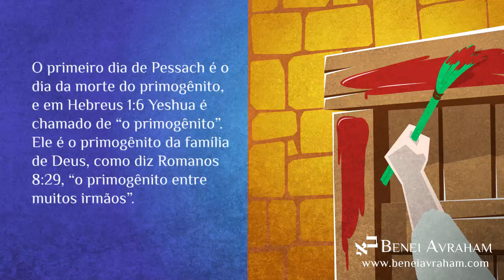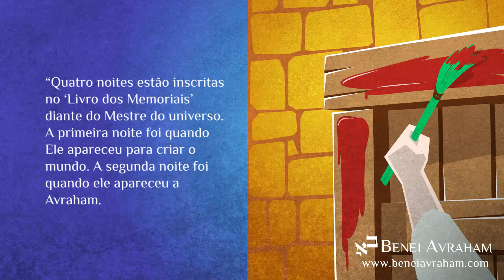Yeshua na Torá - PARASHÁ BO - Messianic Jewish Bible Study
Conexões Messiânicas em Bo: O Sangue, a Redenção e a Promessa do Messias

Explore as profundas conexões entre a porção da Torá em Bo e as profecias messiânicas neste vídeo esclarecedor. Desde a noite da morte do primogênito até a multidão mista que deixou o Egito, descubra como cada detalhe dessa porção está intrinsecamente ligado ao Messias.

Em Êxodo 12:12, o Senhor anuncia a morte dos primogênitos do Egito, e neste vídeo, desvendamos as conexões entre esse evento e as referências messiânicas. Descubra como o primeiro dia de Pessach é o dia da morte do primogênito, e como Yeshua é chamado de "o primogênito" em Hebreus 1:6.

O simbolismo do sangue do cordeiro na ombreira da porta, representando a redenção, é equiparado pelos crentes em Yeshua ao símbolo do sangue do Messias. No entanto, a Mechilta apresenta uma visão intrigante, conectando o sangue do cordeiro pascal ao sacrifício de Yitzchak, sugerindo um mérito para a redenção de Israel.

Aprenda como o sangue no batente da porta também aponta para o sacrifício do Messias, como revelado pelo Targum. Descubra como, ao poupar os filhos de Israel pelo sangue, Deus considerou o sacrifício de Yeshua como uma troca por nós.

A porção Bo não apenas descreve a libertação do Egito, mas também a multidão mista que saiu com os filhos de Israel. Descubra como essa multidão, associada ao povo judeu, é uma metáfora poderosa da redenção que Yeshua proporciona.

Em Êxodo 12:42, a Torá destaca Pessach como "uma noite a ser observada". Explore as quatro razões dadas pela Torá, destacando o caráter sagrado desta noite. O Targum enriquece ainda mais essa perspectiva, revelando a glória de Deus em quatro noites, incluindo a noite da redenção final prometida pelo Messias.

Junte-se a nós nesta análise profunda de Bo, onde cada evento, cada detalhe e cada profecia apontam para a redenção final por meio do Messias.